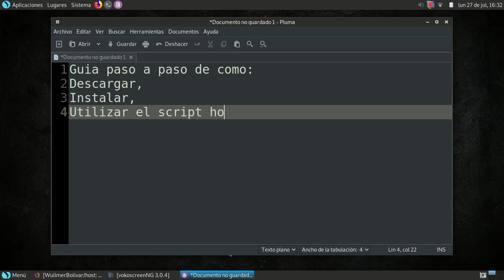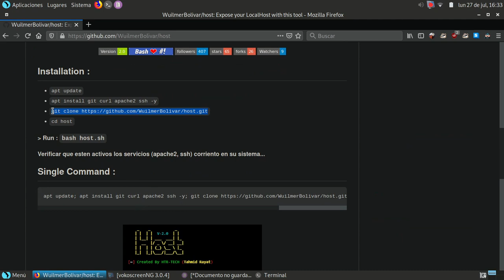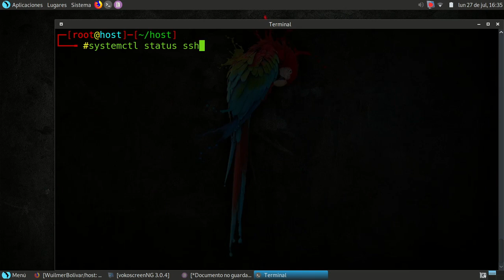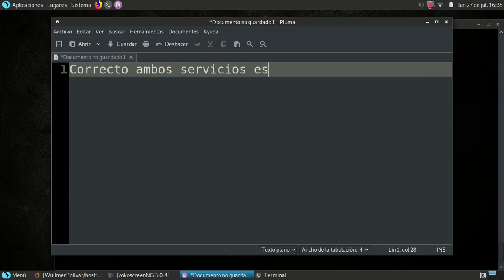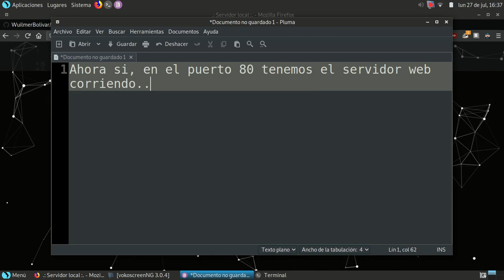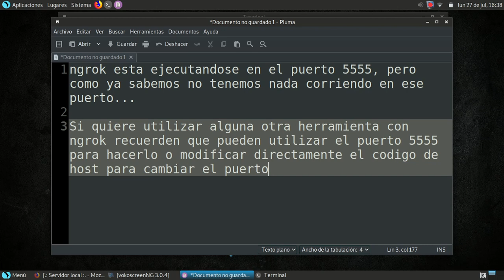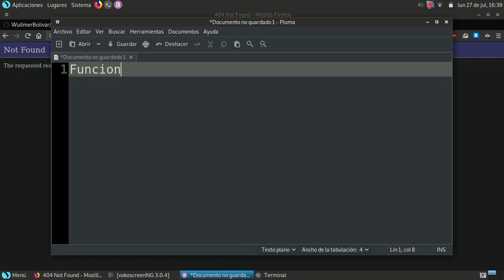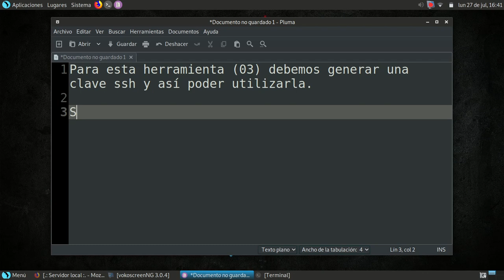Host.sh - script para crear un túnel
Si tienes problemas para realizar una conexión con aplicaciones como ngrok o localhost.run este video te enseñara como solucionarlo utilizando la herramienta host.sh

- Instalación
apt update; apt install git curl apache2 ssh -y; git clone cd host; bash host.sh